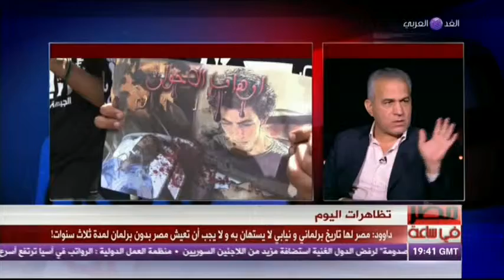متابعة ورصد لتظاهرات اليوم .. بين السياسة والإرهاب ج3 .. برنامج مصر فى ساعة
حوار مع كلا من: خالد داوود، المتحدث بإسم حزب الدستور .. سليمان جودة، الكاتب الصحفى
تقديم/ محمد المغربى